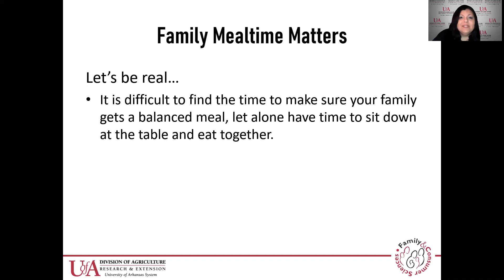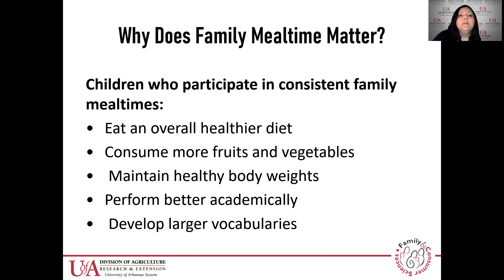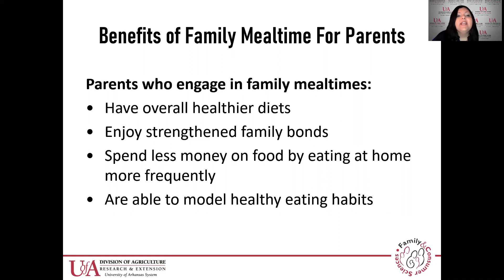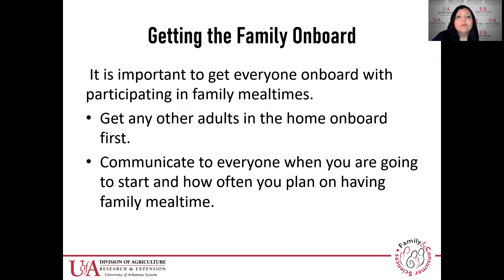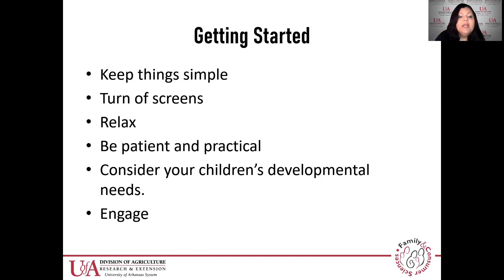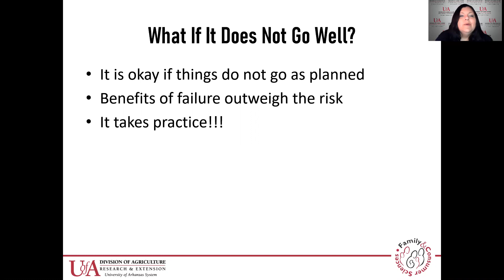The Family Table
The University of Arkansas Division of Agriculture Cooperative Extension Services Pope County Family and Consumer Sciences Agent, Pamela Luker, discusses the importance of family mealtime.